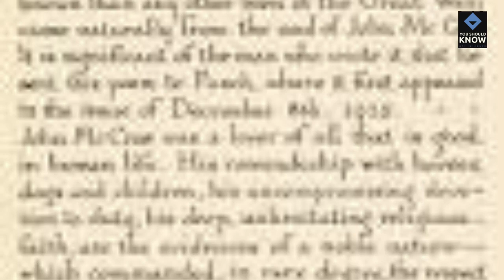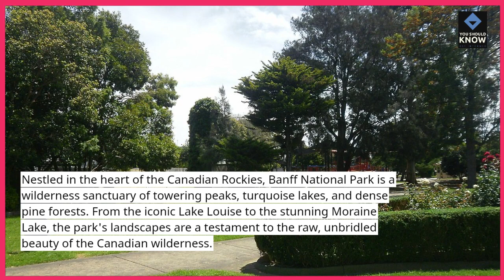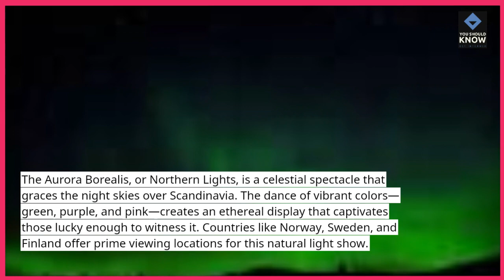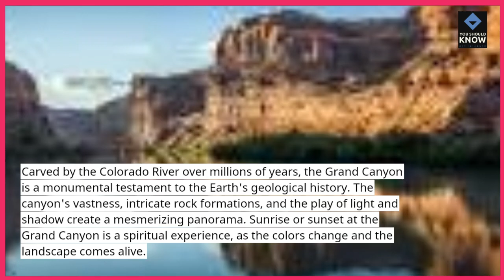Top 10 Most Beautiful Places in the World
Embark on a visual journey to discover the top 10 most beautiful places in the world, each offering breathtaking landscapes and awe-inspiring natural wonders.